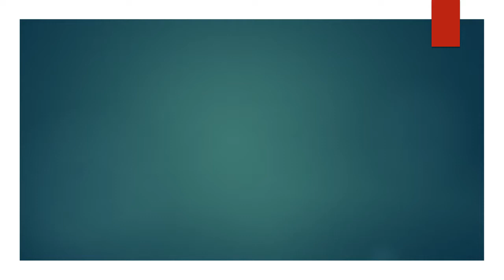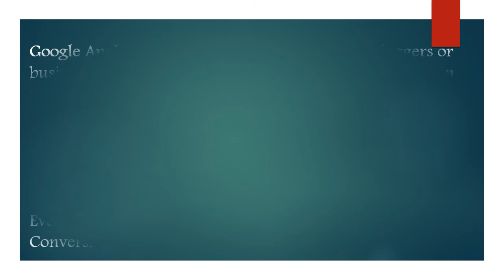Digital marketing || presentation of Digital marketing || Digital marketing definition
Digital marketing
Marketing and his career k के बारे में जानने के लिए मेरा नेक्स्ट वीडियो देखें , उपर से लास्ट में लिया हुआ